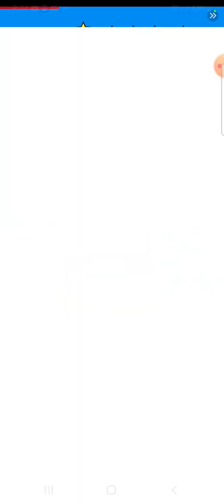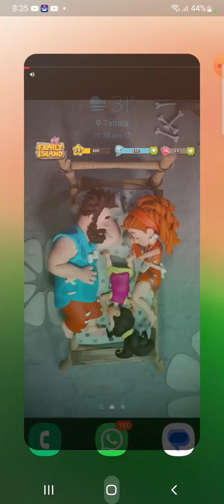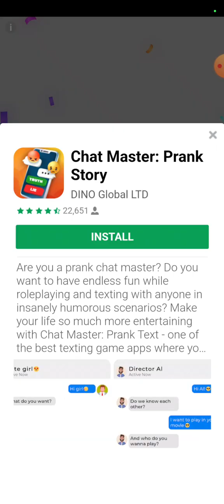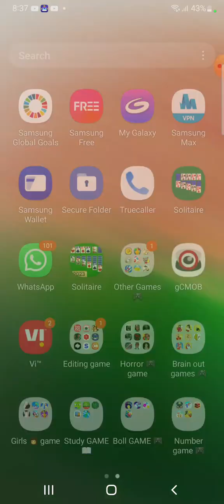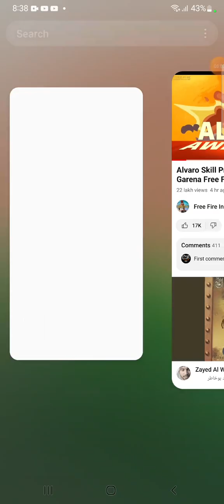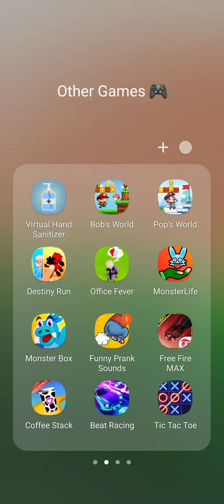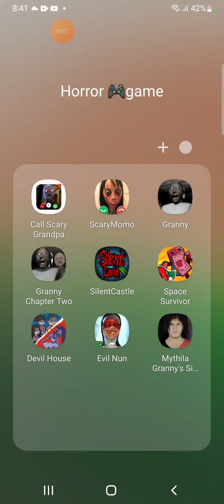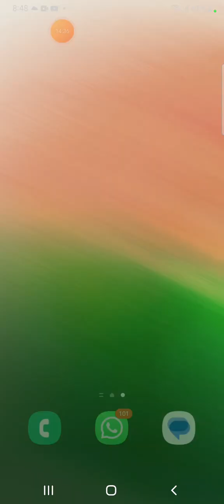game play video game play